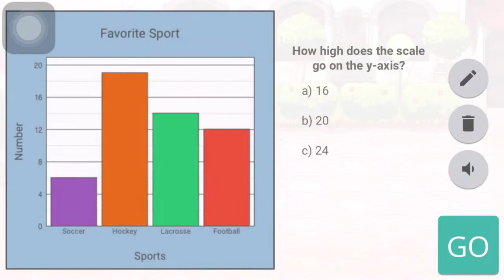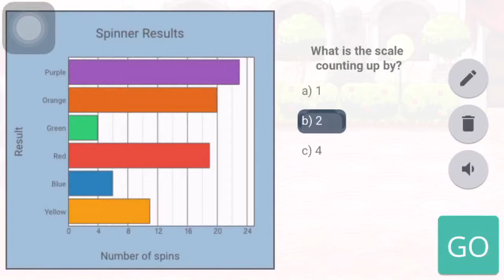Fernscale ARMOR! | Prodigy Starlight Festival | (#19 Prodigy Math Game) Aaron DarkHand